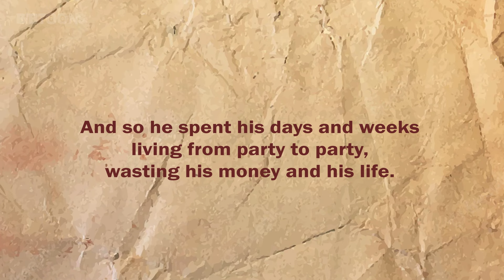The Prodigal Son 🐷 Bibtoons GO | Animated Bible Stories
Parable of Jesus about the prodigal son. It tells the story of a father who had two children and the youngest, asking for his inheritance money, leaves home and wastes it by living madly. Left without money, friends, or food, he repents of his sins and returns to his father's house, who receives him with love.

Based on the book of Luke 15: 11 to 32.

*Bibtoons is a family project, our goal is to continue growing in quality and making good content about good values ​​and the love of God!